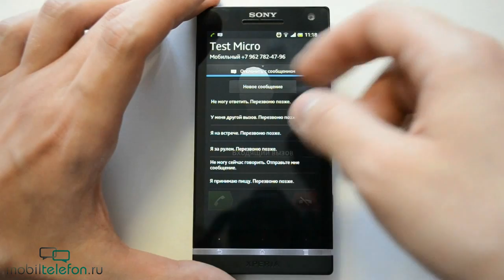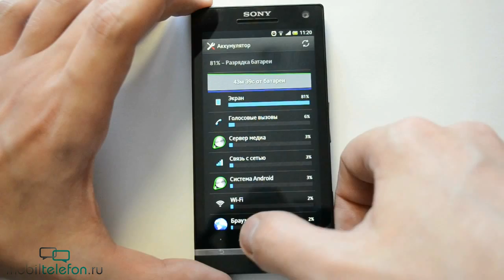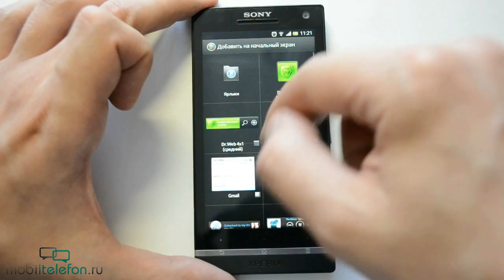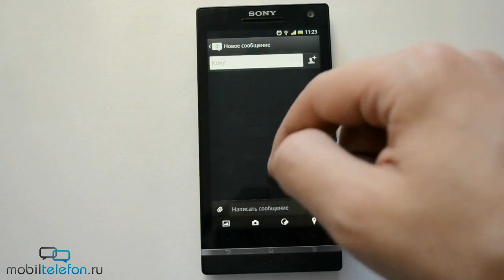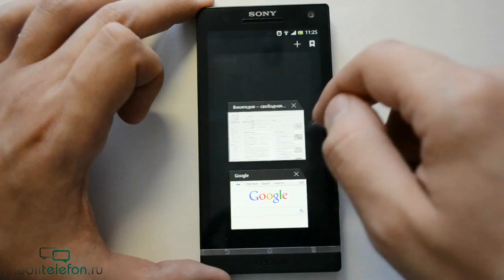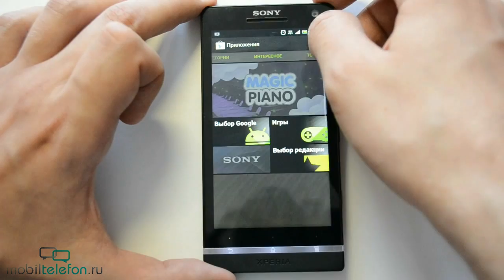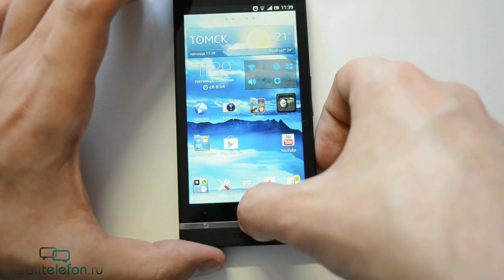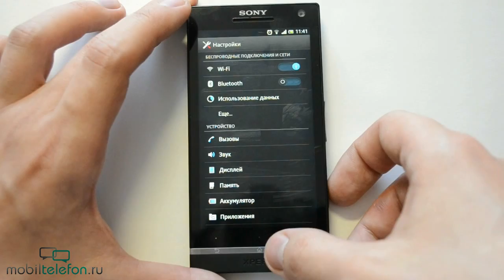Обзор Sony Xperia S с Android 4.0.4 Ice Cream Sandwich (review)